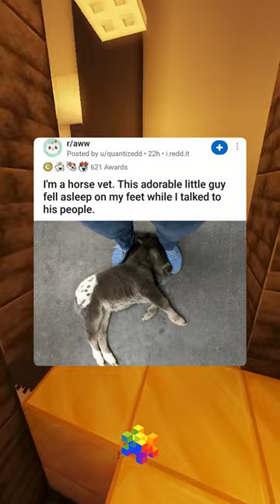Memes That Will Make Your Day